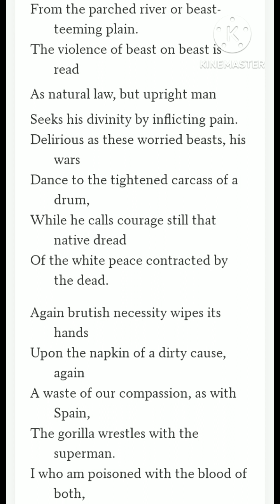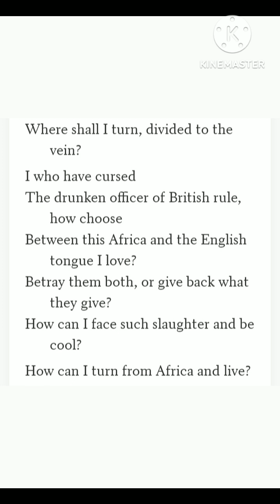"A far cry from Africa"| A poem by Derek Walcott| complete summary in hindi.